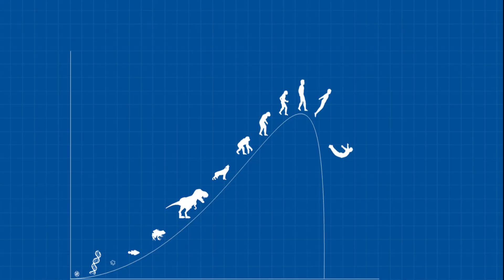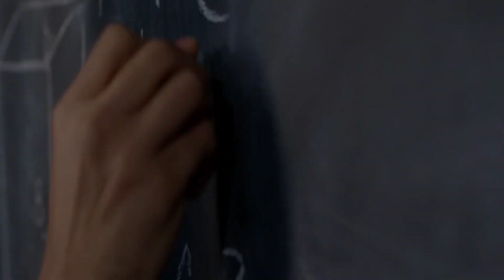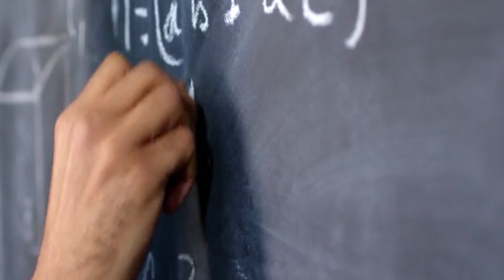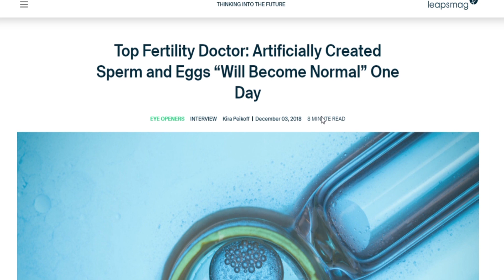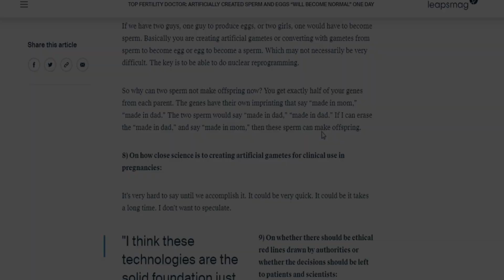Are we baby gods or just smart monkeys ?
A little analytical video about intelligence as a whole, and our relationship as humans to it